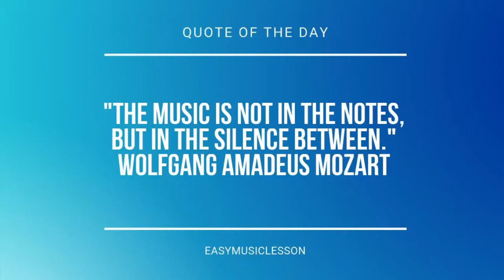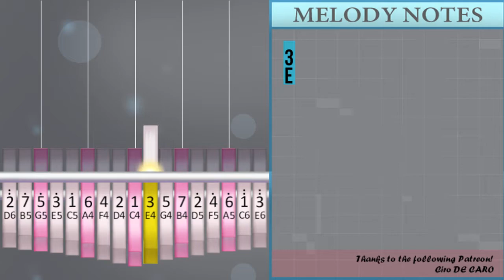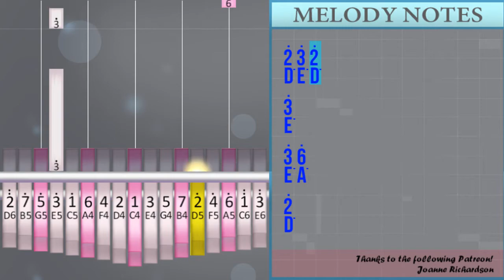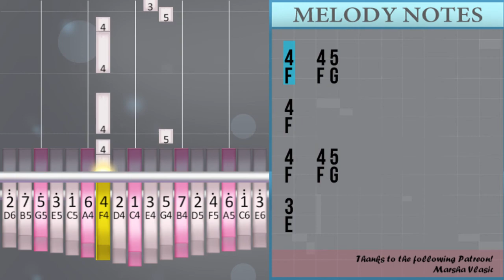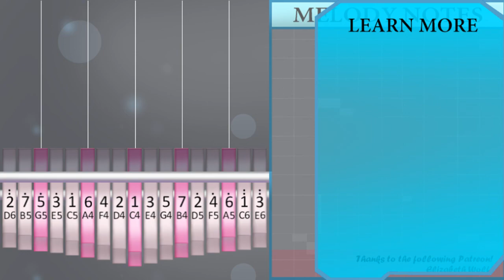How to play Trisha's Lullaby (Fullmetal Alchemist Brotherhood) by Akira Senju on Kalimba (Tutorial)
Comment and let us know how the videos have helped you. It keeps us going! :)The easiest way to learn how to play Trisha's Lullaby (Fullmetal Alchemist Brotherhood) by Akira Senju on the kalimba. It's a kalimba tutorial for Trisha's Lullaby (Fullmetal Alchemist Brotherhood) by Akira Senju.

EasyKalimbaLesson teaches you to play the your favorite instrument, through easy and simple animation so that you too can learn how to play Trisha's Lullaby (Fullmetal Alchemist Brotherhood) by Akira Senju on the kalimba easily. A kalimba tutorial with visual animation graphic.

Numbered notation:
3° 2° 3°
4°
2°   6
5 3
6   7 1°
7
1°   2° 3°
2°
3°   4° 3°
5° 4° 3°
2°
3° 3
6   5 6
7
1°   2° 3°
2°
3°   4° 3°
2° 1° 7
6
7 2° 3°
4°   5° 6°
7°
3°   4° 5°
6°
2°   3° 4°
3°   2°
3°     4°
3°
4°   5° 6°
7°   6°
5°   5°
6°
4°   3° 2° 1°
2°   6
6
5 3
6   7 1°
7
1°   2° 3°
2°
3°   4° 3°
5° 4° 3°
2°
3° 3
6   5 6
7
1°   2° 3°
2°
3°   4° 3°
2° 1° 7
6
3°
4° 6°
2°
3° 5°
6°
2° 2°
2° 3° 2°
3°
3° 6°
2°
3° 5°
6°
2°
5° 6° 7°
7°
6° 3
6   7 1°
7
1°   2° 3°
2°
3°   4° 3°
5° 4° 3°
2°
3° 3
6   5 6
7
1°   2° 3°
2°
3°   4° 3°
2° 1° 7
6
7 2° 3°
4°   5° 6°
7°
3°   4° 5°
6°
2°   3° 4°
3°   2°
3°     4°
3°
4°   5° 6°
7°   6°
5°   5°
6°
4°   3° 2° 1°
2°   6
6
5 3
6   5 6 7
6   3
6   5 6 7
6
4   4 5
4
4   4 5
3
3

Lettered notation:
E° D° E°
F°
D°   A
G E
A   B C°
B
C°   D° E°
D°
E°   F° E°
G° F° E°
D°
E° E
A   G A
B
C°   D° E°
D°
E°   F° E°
D° C° B
A
B D° E°
F°   G° A°
B°
E°   F° G°
A°
D°   E° F°
E°   D°
E°     F°
E°
F°   G° A°
B°   A°
G°   G°
A°
F°   E° D° C°
D°   A
A
G E
A   B C°
B
C°   D° E°
D°
E°   F° E°
G° F° E°
D°
E° E
A   G A
B
C°   D° E°
D°
E°   F° E°
D° C° B
A
E°
F° A°
D°
E° G°
A°
D° D°
D° E° D°
E°
E° A°
D°
E° G°
A°
D°
G° A° B°
B°
A° E
A   B C°
B
C°   D° E°
D°
E°   F° E°
G° F° E°
D°
E° E
A   G A
B
C°   D° E°
D°
E°   F° E°
D° C° B
A
B D° E°
F°   G° A°
B°
E°   F° G°
A°
D°   E° F°
E°   D°
E°     F°
E°
F°   G° A°
B°   A°
G°   G°
A°
D°   A
A
G E
A   G A B
A   E
A
F   F G
F
F   F G
E
E